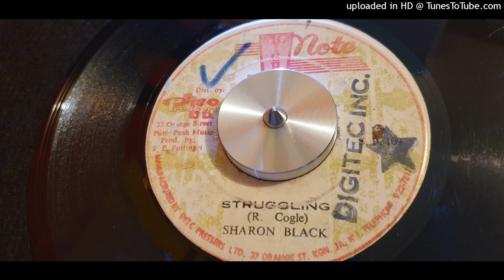Sharon Black – Struggling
High Note (JA) – Vinyl  7"  🟩🟨🟥